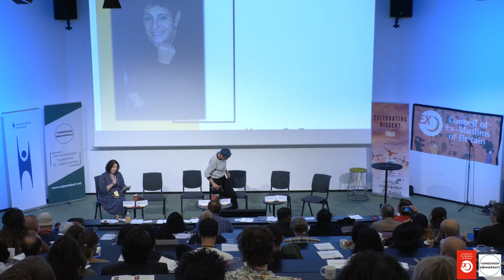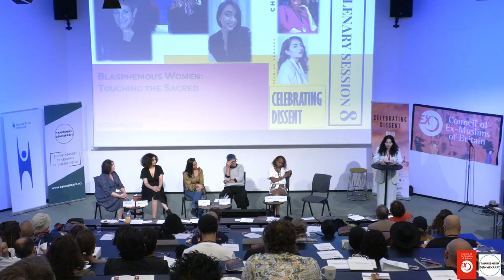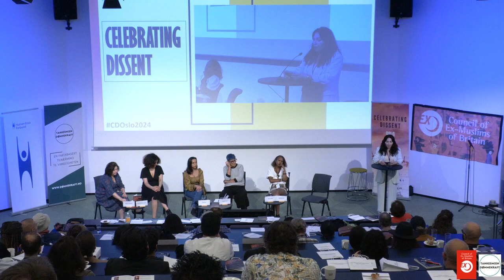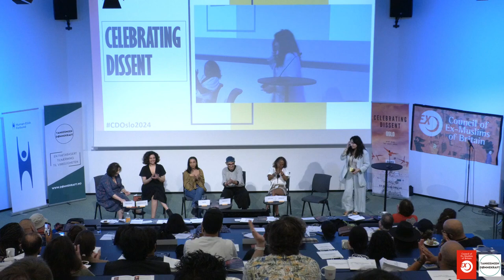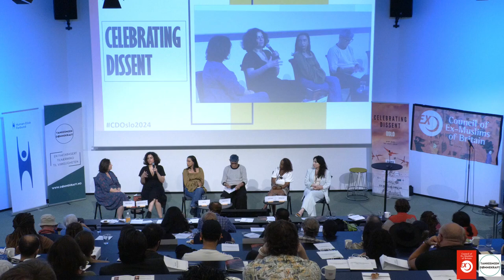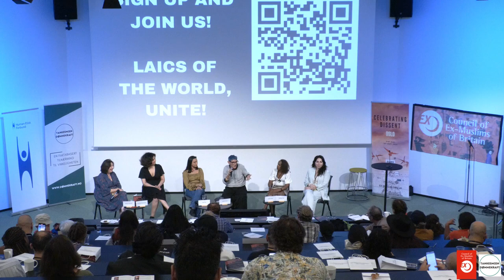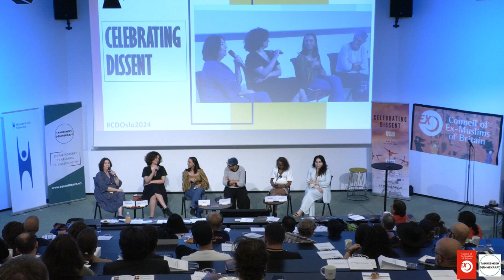Blasphemous Women: Touching the Sacred, CDOslo2024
Plenary Session: Blasphemous Women: Touching the Sacred

Video: Adelheid Roosen & Nazmiye Oral: ‘No Longer Without You’ Excerpt

Chair: Maryam Namazie

Opening Remarks: Nazmiye Oral

Other Panellists: Halima Salat, Nadia El Fani, Yasmine Elbaramawy and Zara Kay

Conference Organisers:

Council of Ex-Muslims of Britain was established in June 2007 to break the taboo that comes with leaving Islam, highlight the plight of ex Muslims, and challenge apostasy and blasphemy laws.

Dømmekraft is a secular thinktank established in January 2022. The founders are Morten Guldberg and Lovise Lindtner.